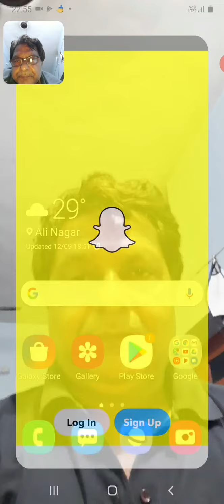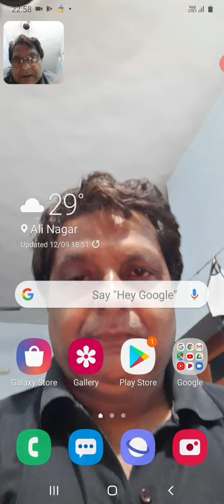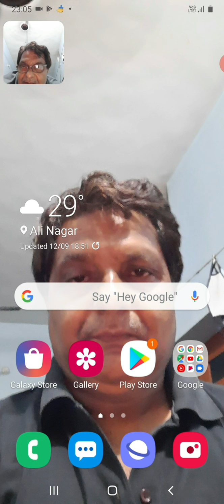12/09/20,ACP,Module 3, Video by : S K Thaur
ACP, Module 3, 2nd Yr,(Aatmashradha jagrit karna)